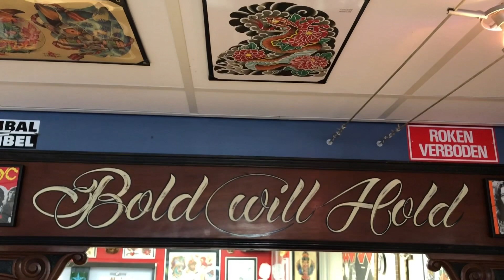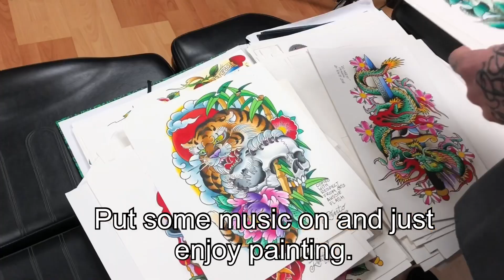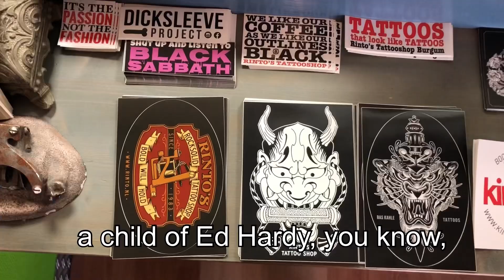MSTV 4 - Rinto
Short video on my friend Rinto back in Holland.